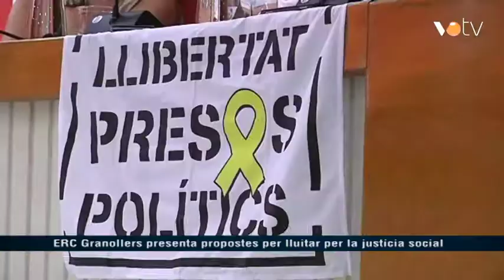VOTV - ERC Granollers presenta propostes per lluitar per la justícia social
Notícia emesa en l'informatiu del 25 d'octubre del 2019.